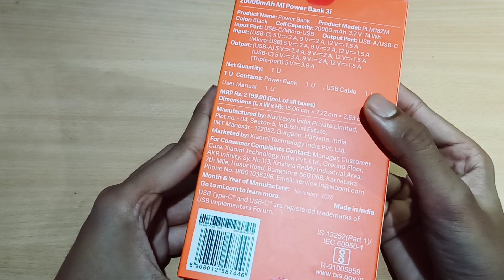unboxing mi powerbank 3i|best powerbank under 1500..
# a51